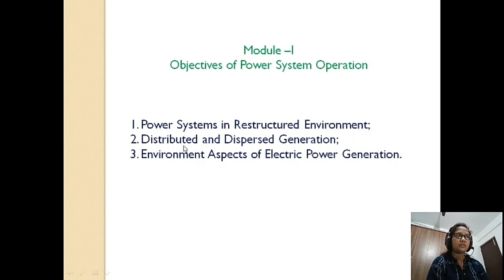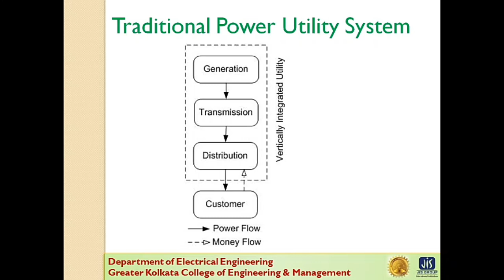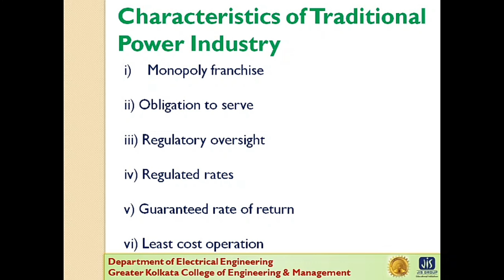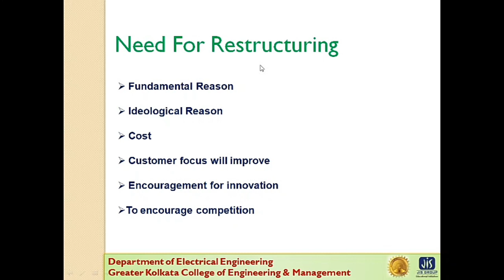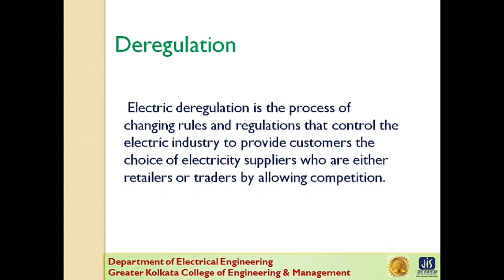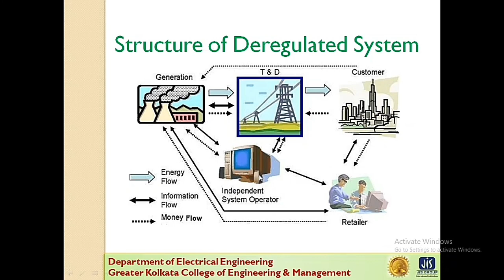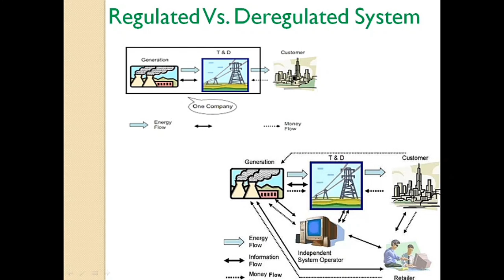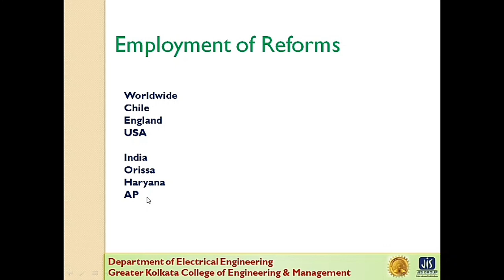Power System Restructuring; Deregulation